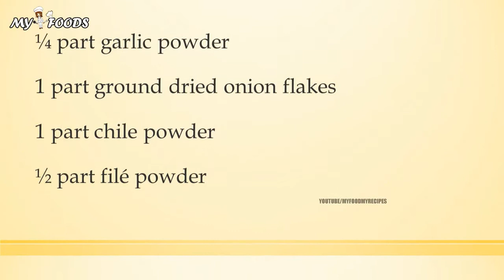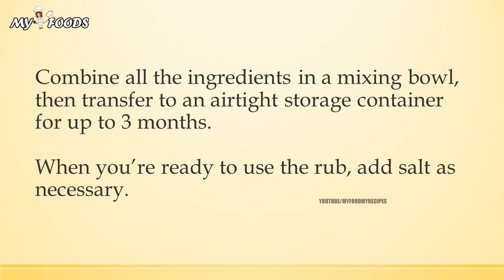Fish Rub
quickhealth4all